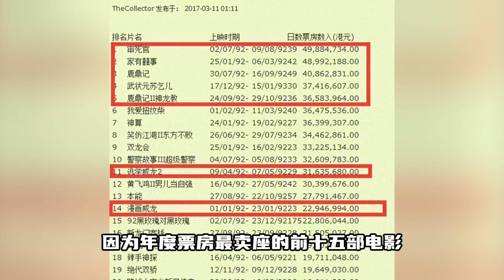陈百祥随意改动剧情，竟意外造就最经典的一场戏，此后无人能够超越#周星驰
你知道92版的《鹿鼎记》有多经典吗
提到海大富你会不会想起达叔
提起鳌拜脑子里是不是汇蹦出徐锦江
想到多隆  那句熟悉的台词你还记得吗
1992年在香港影坛又被称作周星驰年
因为年度票房最卖座的前十五部电影
其中周星驰的电影有七部
前五名全部被他包揽
《鹿鼎记1》92年七月底上映
因为票房持续上涨
仅仅用时两个月
《鹿鼎记2》就被拍摄完成且在影院上映
虽然拍摄周期短
但是这版本鹿鼎记却最为经典
在票房上也斩获7700多万的港币
除了金庸先生小说加持
还因为周星驰可怕的号召力
据王晶回忆
当时香港娱乐圈黑帮横行
而周星驰已经红透半边天
自然有人盯上
王晶害怕周星驰有危险
除了做导演还兼职起了保镖
几乎形影不离的守着星爷
只要有陌生人出现
他都要上前询问两句
好在拍摄完成
也没发生什么暴力事件